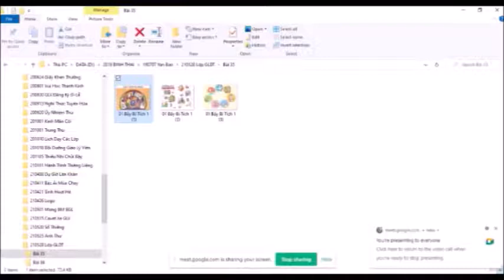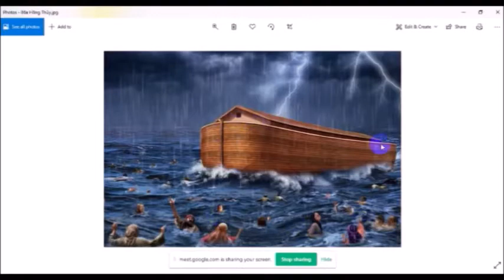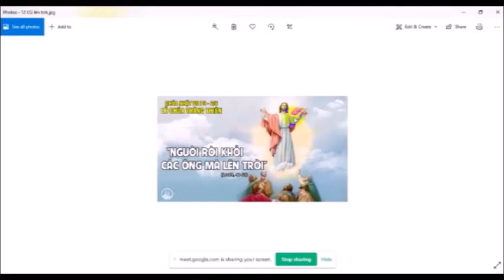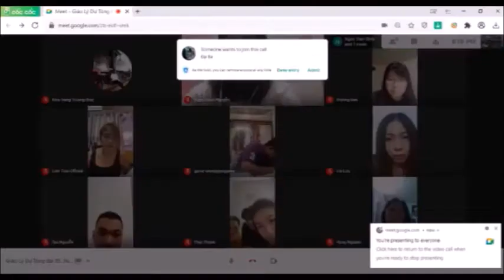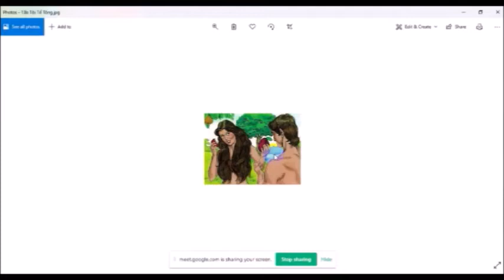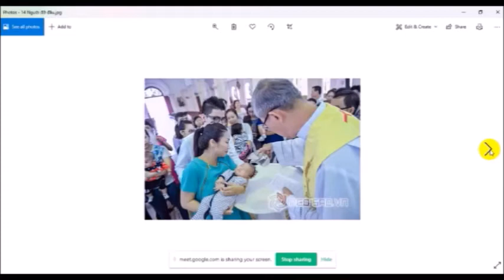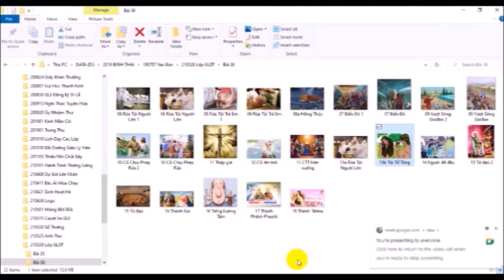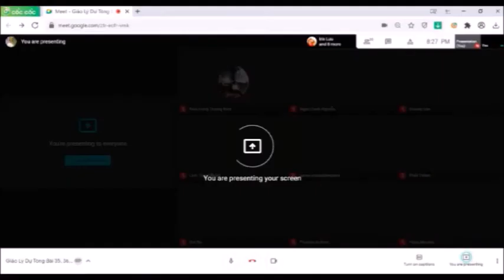210528 Bài 36 - Bí Tích Rửa Tội